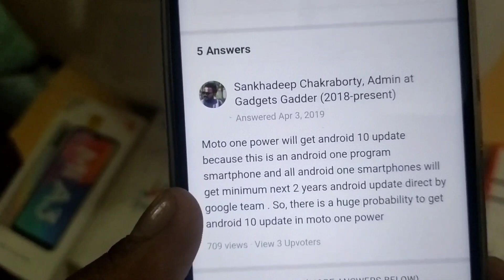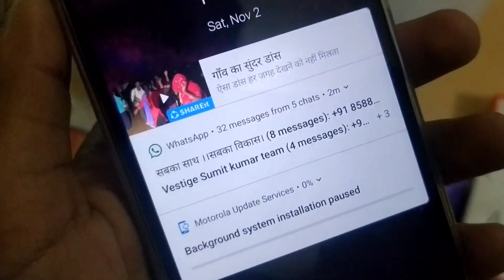Moto one action, moto one vision, moto one power android 10 update